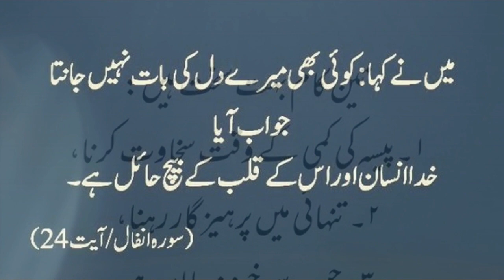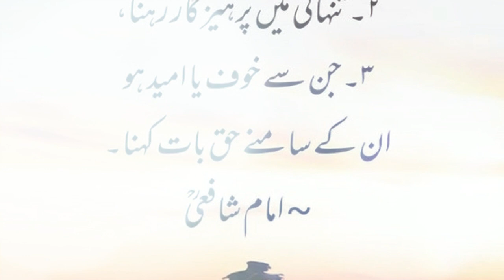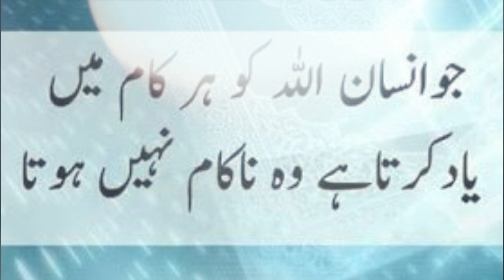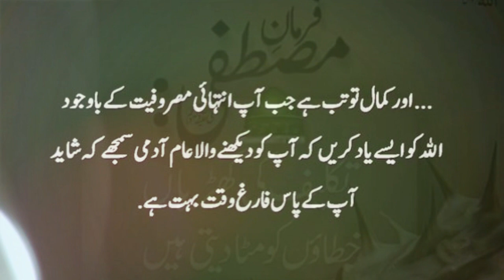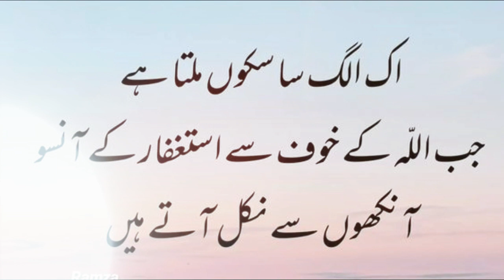Random Islamic Quotes Collection In Urdu Part 1